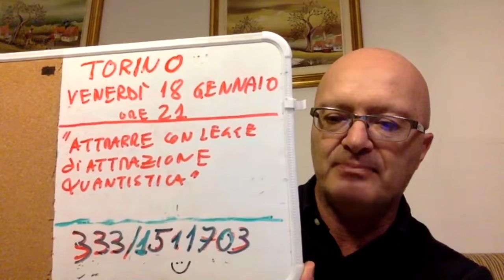[clip n68] Pubblicità seminario, con pausa e giramento di testa abbastanza strano (Massimo Taramasc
Per un momento ho avuto l'impressione che era andato in blackout